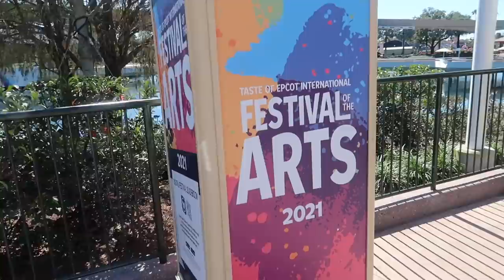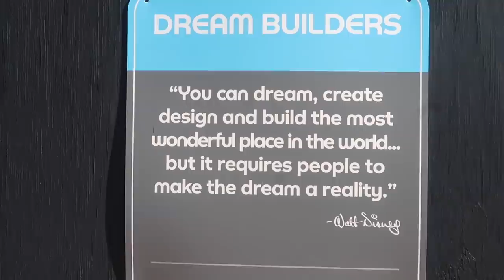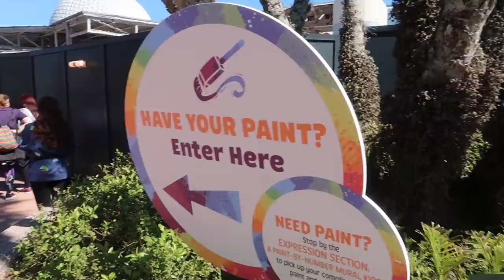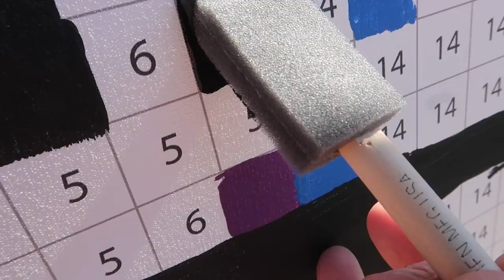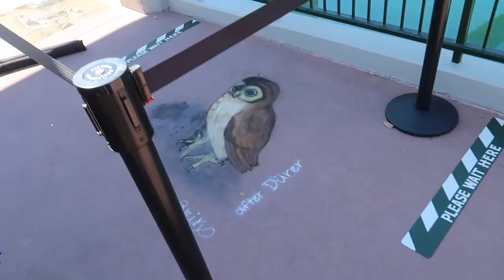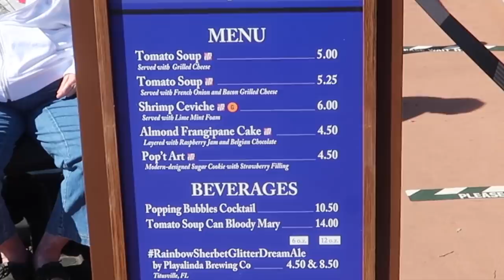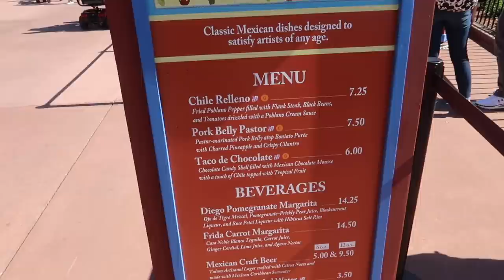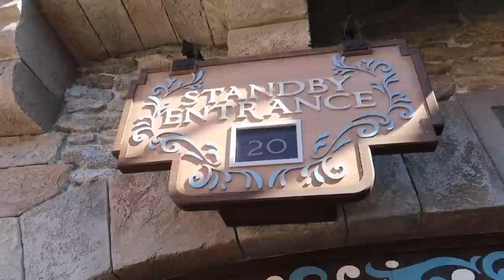Our First Time at Epcot Festival of the Arts! Paint by Number Mural, Tasting Food, & Characters!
Dylan & Michael:
Youtube.com/c/ThemeParkObsessionDD

💌📦📪To send mail:
Spencer Emmons